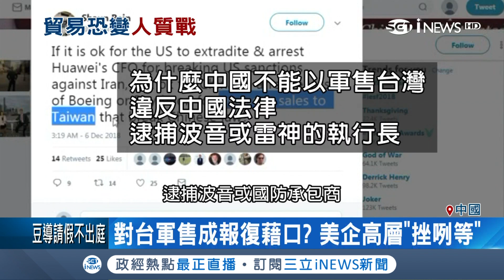華為公主被捕中國網軍揪團圍加拿大使館 更在網路上警告下一個目標就是美國波音、雷神執行長│記者向敦維│【國際局勢。先知道】20181207│三立iNEWS